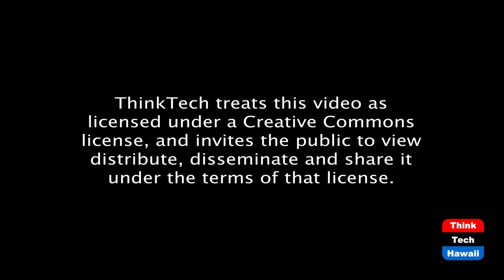Covid Vaccines and Scammers (Community Matters)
They're here, taking advantage of us.  The host for this episode is Jay Fidell.  The guest for this episode is Roseann Freitas.

Now with the approals of Covid vaccines, the scammers are out. Government officials expect scams to emerge as distribution begins. Watch out for everything from phony treatments to phishing messages on the internet.